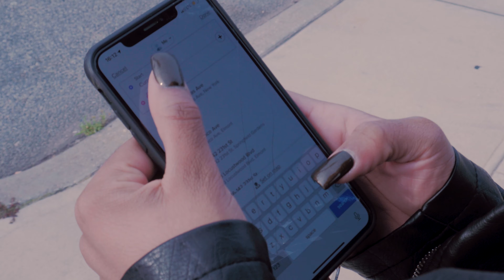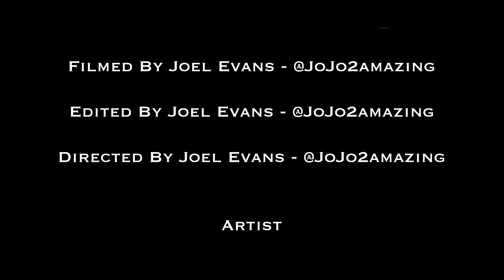JoJo2amazing x Trill Will - Long Road (Extended) Prod. By Arrari Karvetti & Hi-zenberg ODBM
From New York To Florida, Are you down?? It's going to be one "Long Road"
Produced by ODBM (OnDaBeatzMafia) Productions x Full Circle Music Group